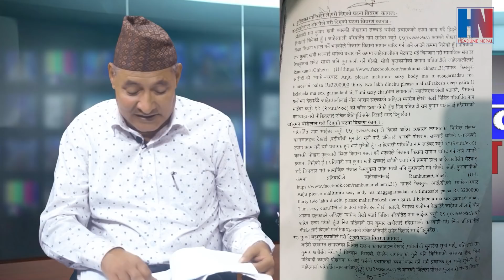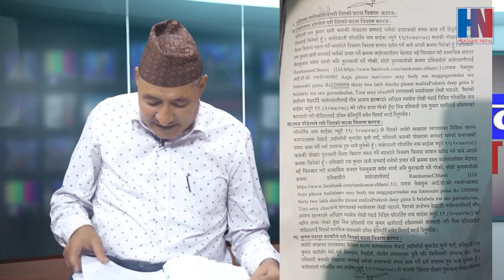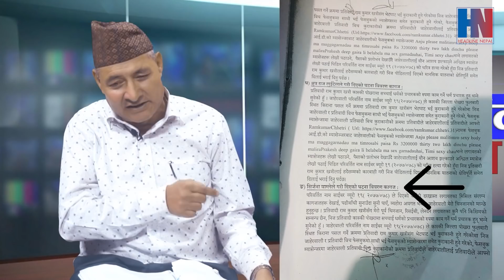सृजना वाग्ले समुहद्वारा पिडित दम्पति फेरी हेडलाईनको स्टुडियोमा, ३२ लाखको डिल यसरी भएको रहेछ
👉Headlines Nepal Presents:

Program: Headline Bishesh
Presenter: Sanjeeb Regmi
Guest: Ramkumar Khatri / Laxmi K.C
Camera: Youresen Yangya Subba
Edit: Niraj Sapkota